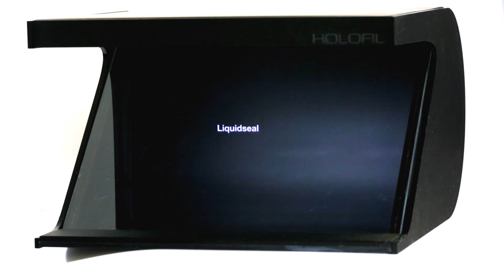Product visual story telling - HOLOFIL